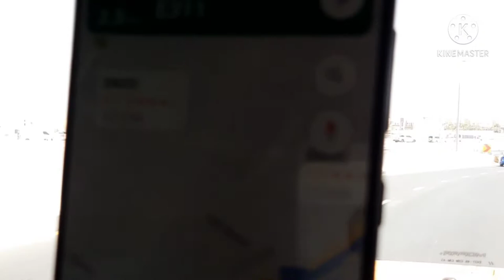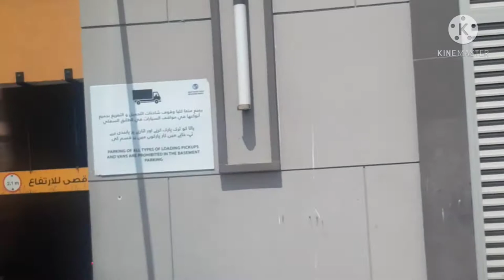PART 1: Driving to Water Front Market with Mommy Irish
Water Front Market is located near Salah Al Din metro Station, which is connected by feeder bus to Waterfront market.

The bus stops at Abu Hail, Bin Eid Al Shabi Resturant 2, moments from the Market.

Fish, Crabs, Shrimps, Meat, etc and Vegetables are available. Fresh, Frozen, Dried items depends as availability.

Price is affordable and fish cleaning section is available.

Restaurants and Lulu Hypermarket is also in the area.